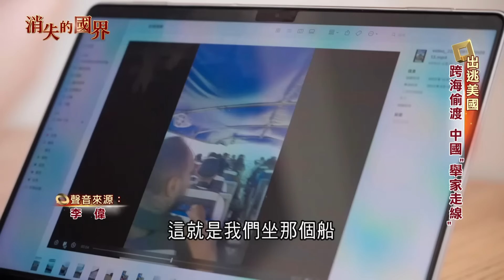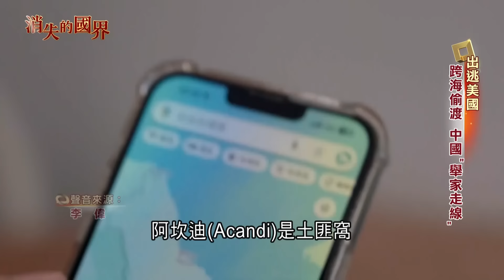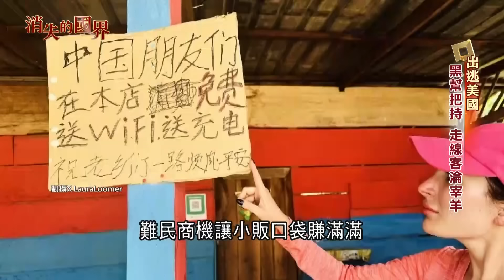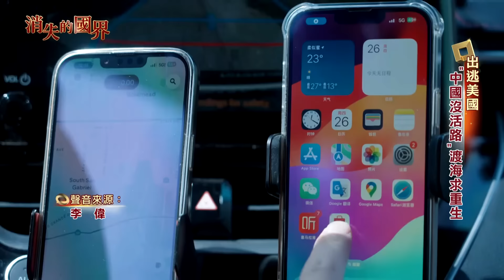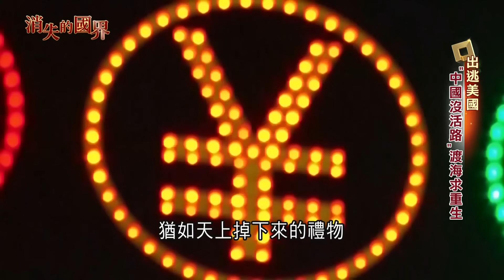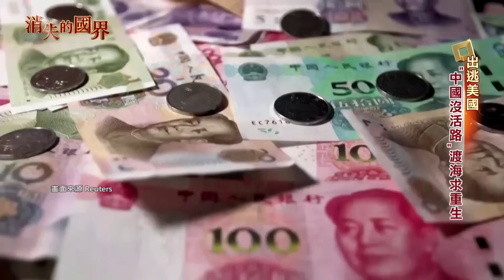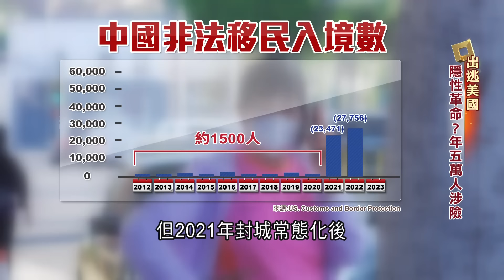出逃潮產生一連串連鎖效應! 黑幫把持雨林 中國走線客淪為待宰肥羊 "中國沒活路"走線客渡海求重生! 隱性革命?一年五百萬人甘願涉險!｜【消失的國界】20241123｜三立新聞台